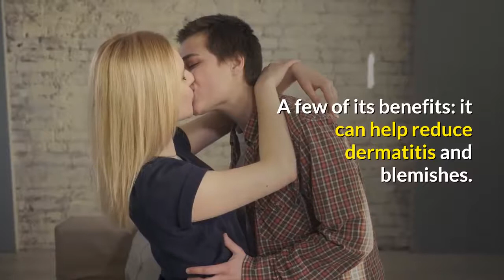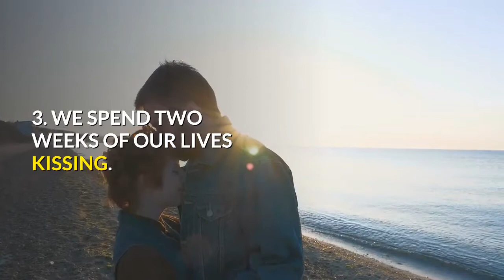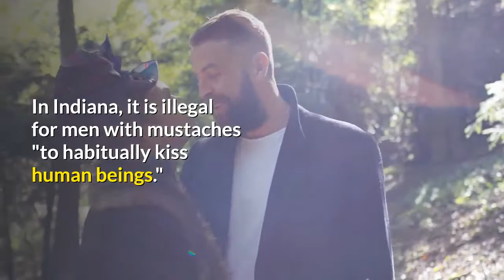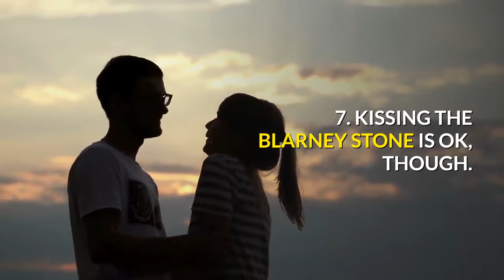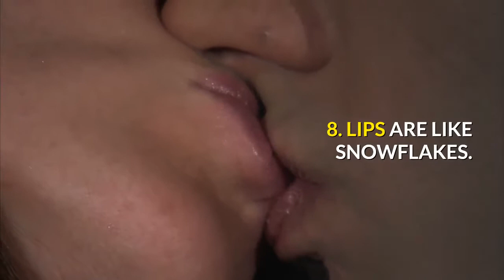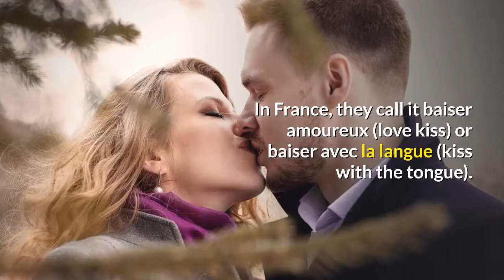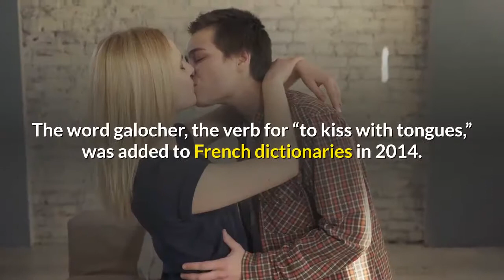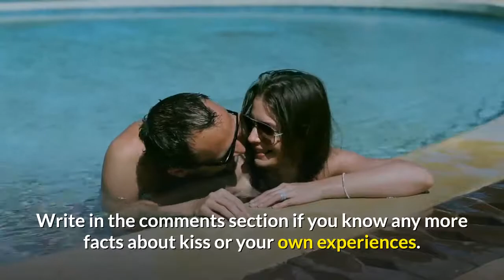Top 11 Amazing Facts About Kissing - Crazy Facts About Kissing You Dont Know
July 6 is International Kissing Day, and whether you kiss the ones you love or kiss token for good luck, here are 11 facts you might not know about that peck from your lips.
Top 11 Amazing Facts_About_Kissing - Crazy Facts About Kissing You Don't Know